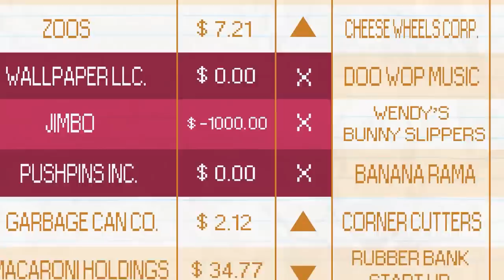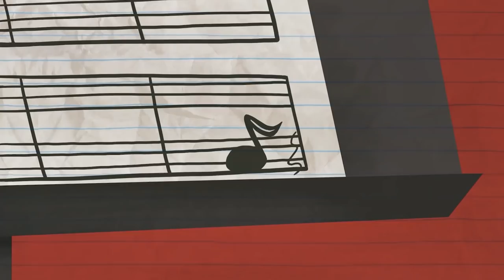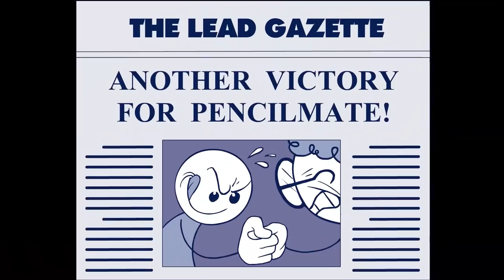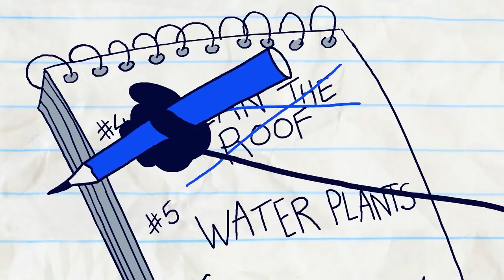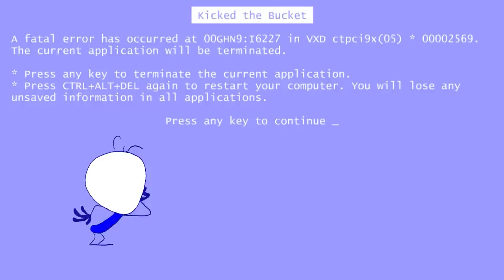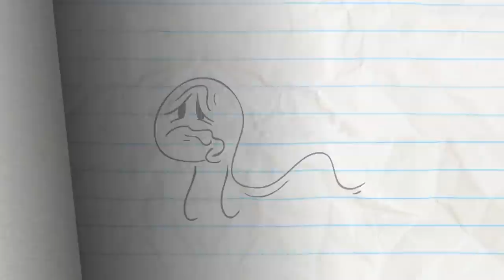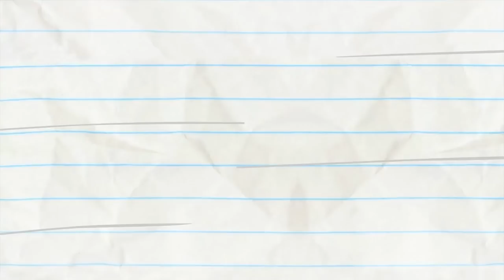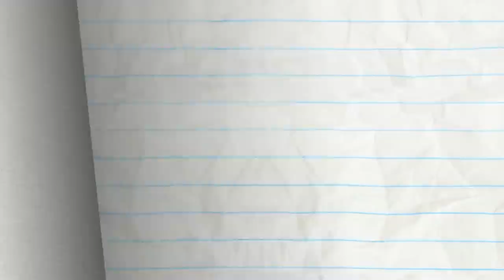"Splash Attack" | Pencilmation Cartoons!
Episodes in this compilation:

0:00 - SPLASH ATTACK

2:07 - THE LIMB REAPER
Pencilmate can't control his limbs and features! Where are they going?!

4:21 - OH, HI MARKET

8:19 - CHLOROPHYLL HARMONIC

12:13 - LIGHTS CAMOFLAGE ACTION

15:03 - WHAT A CALL

18:03 - A CYMBAL PLAN

20:07 - THE HOLY RAIL

22:52 - SUIT YOURSELF!

26:08 - WHAT'S ALL THE HOOPLA?

28:19 - EAT THE PARENTS!

30:52 - MISSION IMPROBABLE

32:49 - CITIZEN TRAIN

35:16 - STRIFE ON MARS

36:43 - ALL THUMBS

40:16 - STIFF UPPER LIFT

41:34 - REAPER BY THE DOZEN

44:17 - SNOW AND TELL

47:20 - SWEEP STAKES

49:29 - CLICK FLICK

52:50 - BREEZY PEASY

55:30 - ALL EARS

57:11 - FORBIDDEN FLUTE

59:29 - SPRING IT ON